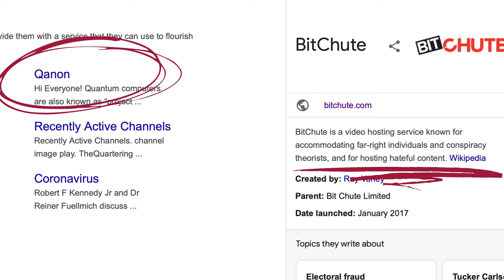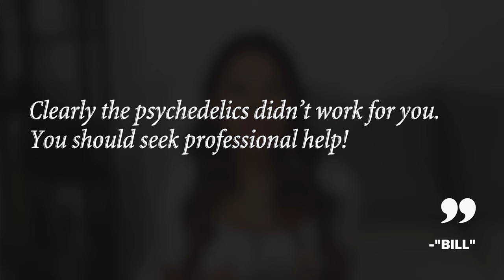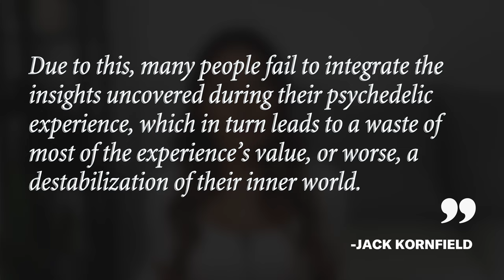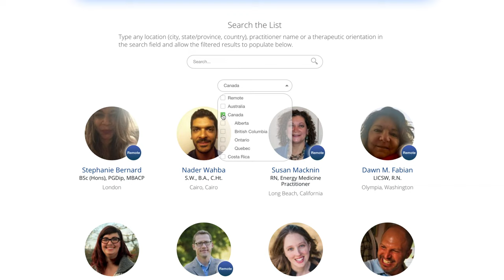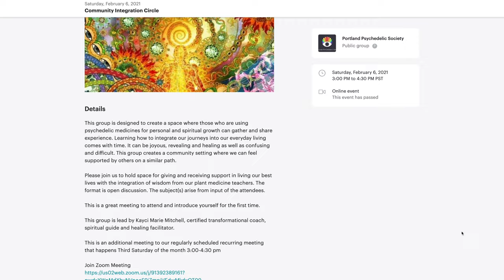Psychedelic Integration: The Most Important Part of Your Journey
Psychedelic Integration: The Most Important Part of Your Journey // What’s the difference between being made better after a psychedelic experience, and being made worse? The answer lies in integration. (After the honeymoon, comes marriage.)

0:00 - INTRO
0:09 - The encounter that inspired this video
2:23 - A myth about psychedelics
3:23 - PSYCHEDELIC INTEGRATION
3:49 - A quote by Jack Kornfield
4:28 - The parallels between psychedelic integration and spiritual integration
5:24 - STAGES OF INTEGRATION
5:39 - 1: Receiving and remembering
6:50 - 2: Processing your psychedelic trip
7:54 - Psychedelic integration therapists
8:48 - 3: Releasing old habits/beliefs
10:05 - 4: Tapping into a community/ integration circle
10:55 - 5: Living in alignment with your values
12:24 - CLOSING THOUGHTS

Recommended Readings:
►After the Ecstasy, the Laundry by Jack Kornfield
►Complex PTSD by Pete Walker